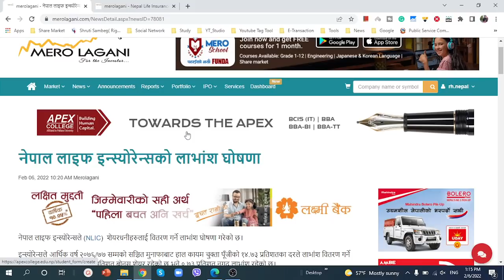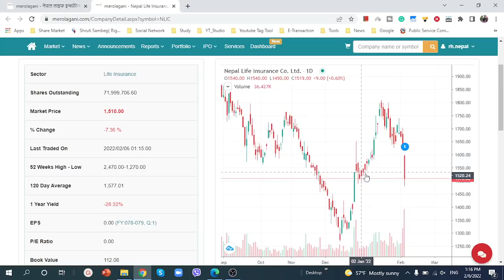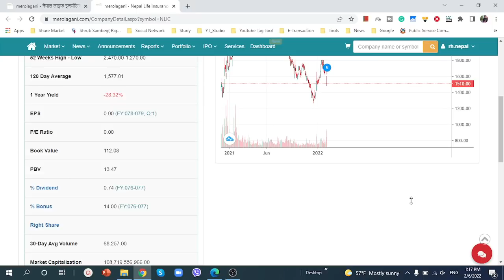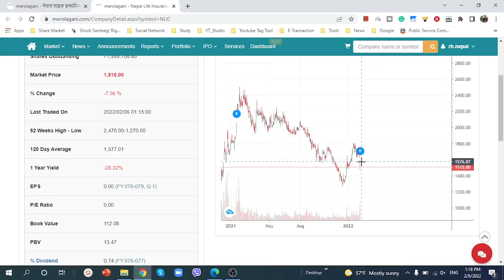NLIC announced dividend for 2076-77 | Nepali Share Market News | Ram hari Nepal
My Facebook Account to Follow

Topic I usually interested in:
1. Share Market
Stock market
MEROLAGANI Watchlist
Share market news Nepal
sharesansar nepal,
nepal nepse,
sensex nepal,
ramhari nepal
share market in nepal
share market
nepse today
share nepal
sanima bank
today share market news
nifra analysis
share bazar
stock market
nepse analysis
mahila laghubitta
nmb bank
sahas urja